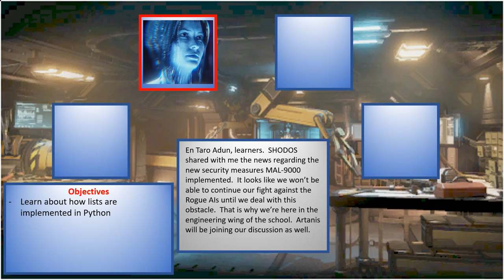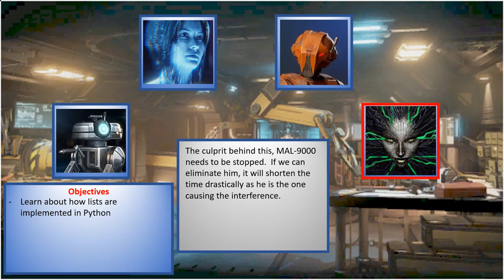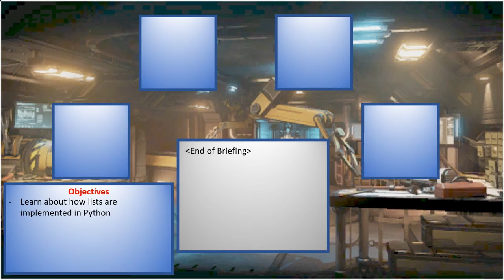(Season 2) Briefing - Day 9 (Engineering)